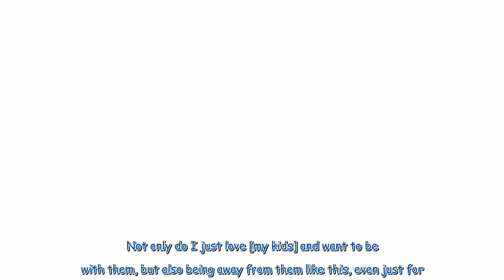Jamie Lynn Spears’ 2023 comeback fight - from DWTS flop to I’m A Celebrity exit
She faced intense backlash the last few years over her feud with her older sister, Britney Spears, but Jamie-Lynn Spears has been poised to try and make a comeback throughout 2023. The former TV star had a big year, which included the release of a sequel film to her hit series Zoey 101, as well as appearances in three different reality competition programs. However, though she has been working on making a name for herself again, it hasn’t come easily for her.  Zoey 102, which was released for ...